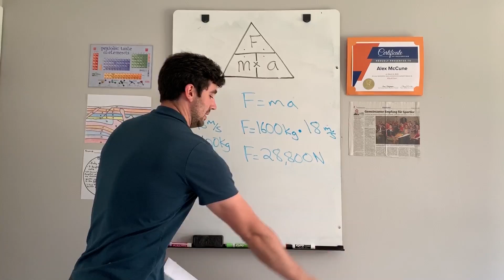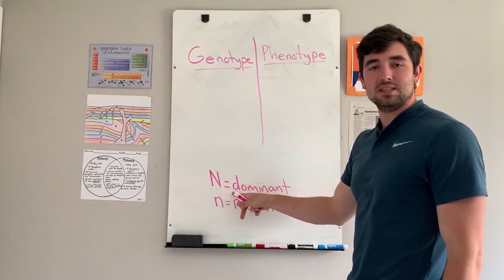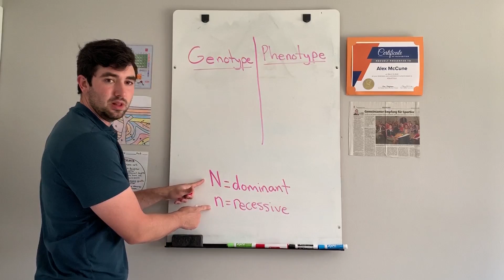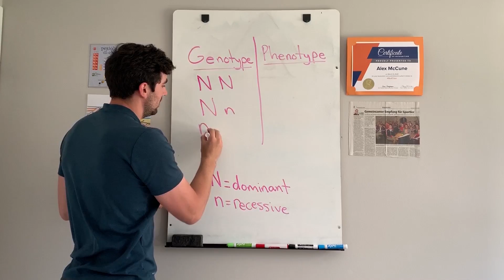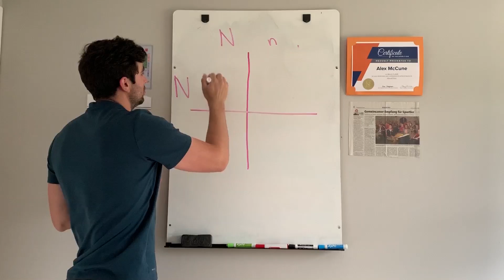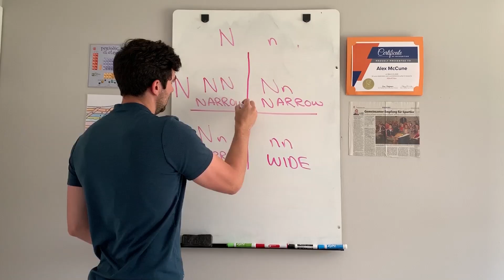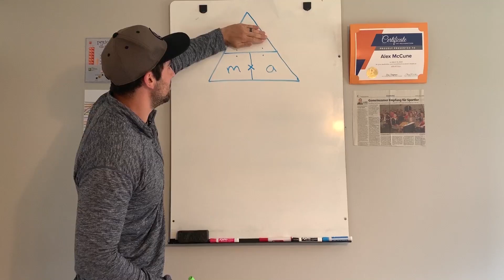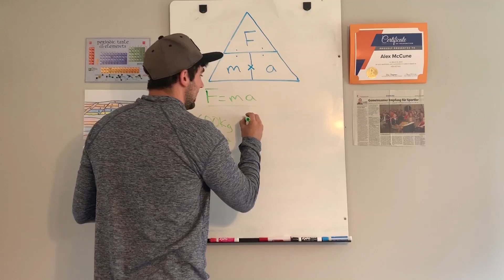Top 5 Things YOU Need To Know From 8th Grade Science!!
This videos 5 of the most important concepts from your 8th grade year. These are crucial skills you need to bring with you to the high school to be successful. I've got your back and decided to compile them all into 12 minutes in this video. Enjoy!